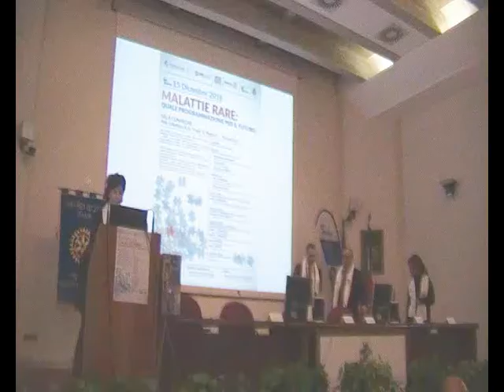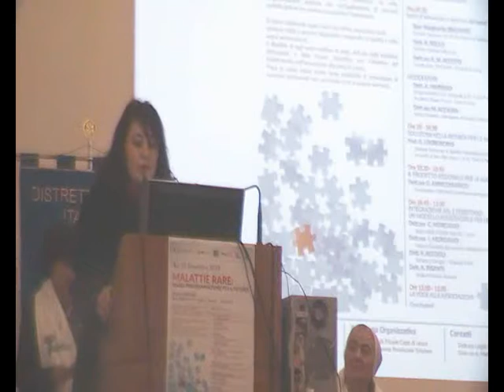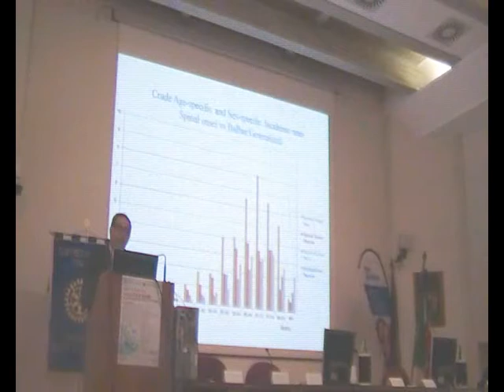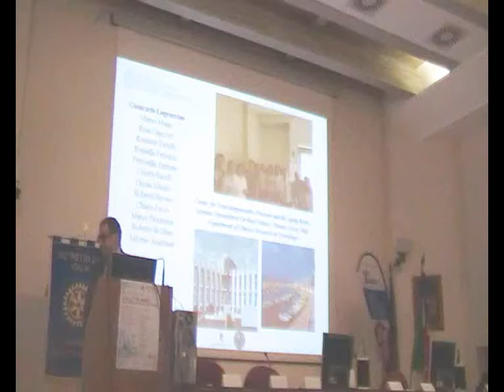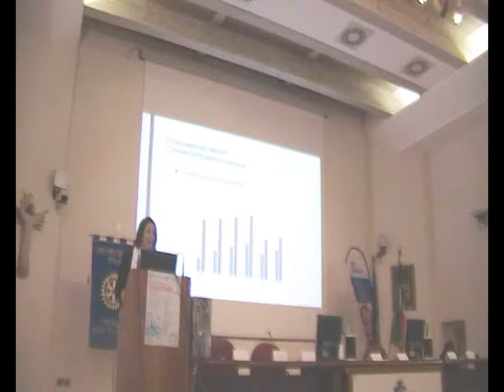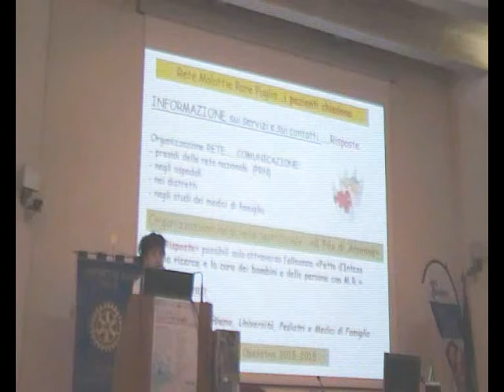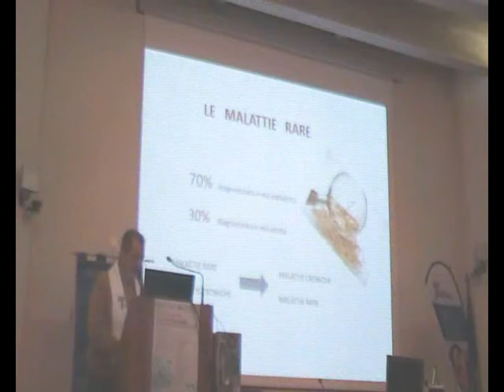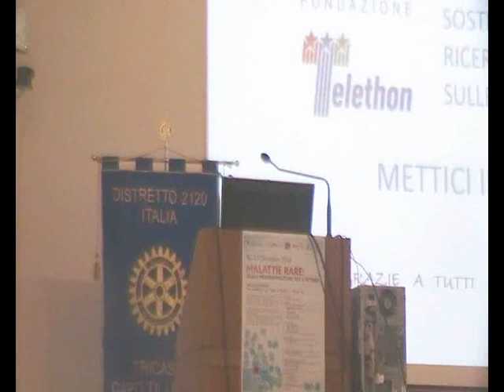TELETHON SALENTO : CONVEGNO MALATTIE RARE POLO DIDATTICO OSPEDALE CARD. G.PANICO TRICASE 15/12/2018